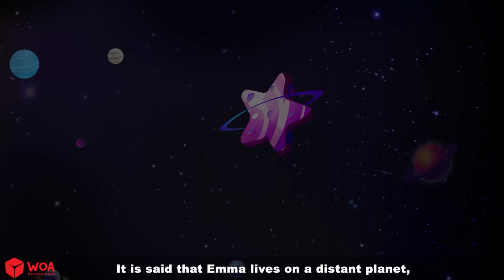Secret of The Galaxy Unicorn Princess 👸 Bedtime Stories 🌛 Fairy Tales English | Woa Fairy Tales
Aurora is a strange and special unicorn living on the planet Starlight in the galaxy. With a seven-colored horn, she is said to be a threat to the entire unicorn race. So when she turns 18, she will be sacrificed to the gods. In order to protect her, Aurora's mother sacrificed herself and pushed her down to earth in the form of a human with a horned head. Aurora is saved by Prince Liam, but traumatic nightmares keep repeating in her dreams. She tries to regain her lost memories and returns to the planet Starlight.